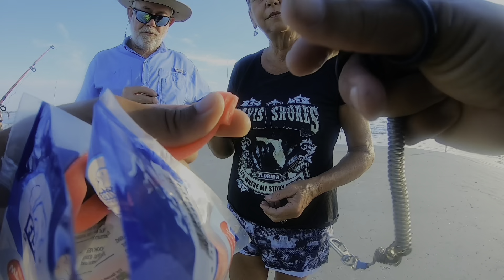Don't be this guy! Labor Day trip/ St Augustine surf fishing